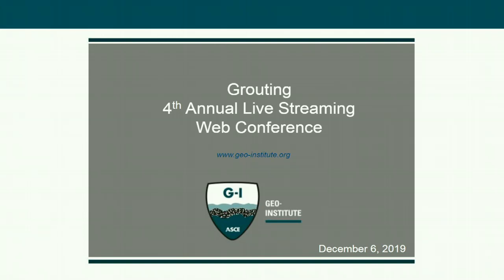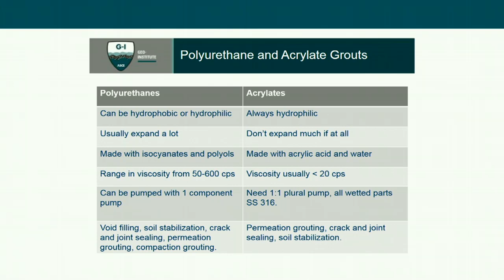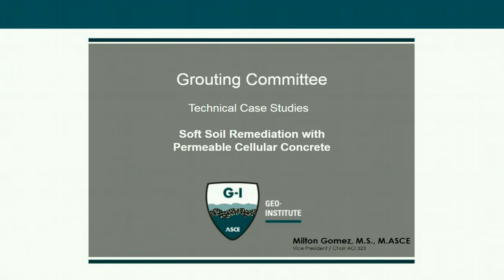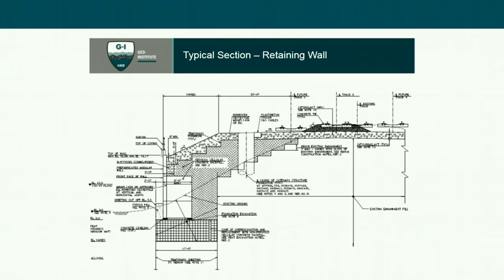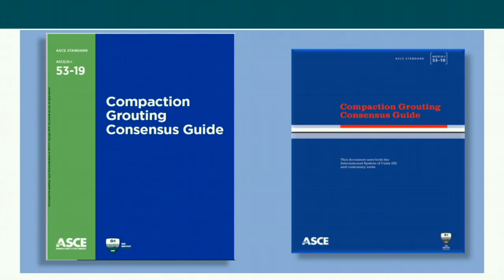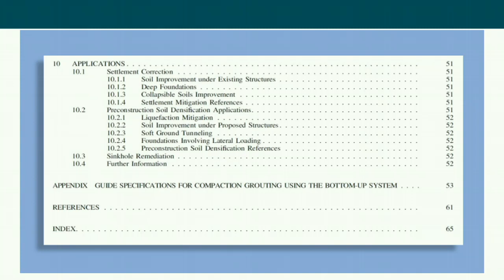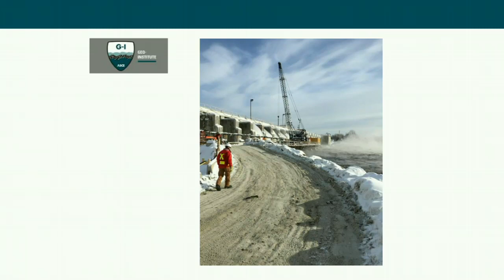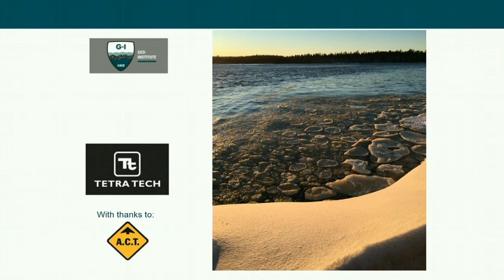2019 Geo-Institute web conferences - Grouting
The Grouting session of the Geo-Institute's 4th annual web conferences, held December 2-6, 2019. For information on other virtual and physical events, visit geoinstitute.org.

Speakers:
• "Permeation Grouting with Chemical Grout." Andreu Ferrero, P.E. (01:44)
• "Soft Soil remediation with Permeable Cellular Concrete." Milton Gomez, A.M.ASCE (31:18)
• "Compaction Grouting Consensus Guide." Sam Bandimere, Aff.M.ASCE (57:26)
• "Low Temperature Dam Grouting: A Case History." Michael J. Byle, P.E., D. GE, F. ASCE (1:30:32)